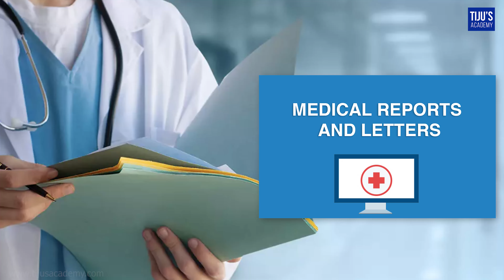Nominalization in OET Writing | Tiju's Academy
Enhance your OET Writing skills with our in-depth look at nominalization! In this video, we explore nominalisation and how it can significantly improve your writing for the OET exam. Learn how converting verbs and adjectives into nouns can make your writing more formal, precise, and professional. These tips are essential for achieving a higher score in the OET Writing module.

Tiju's Academy offers online and offline OET, IELTS, PTE, and CBT classes. Online students can enjoy flexible class schedules, access to the web portal, and 24/7 support.

Comment your suggestions or cue card for the required video.